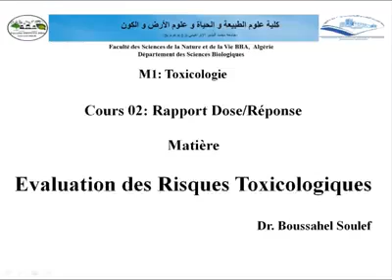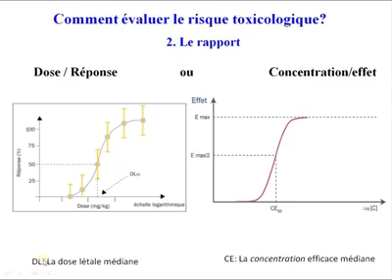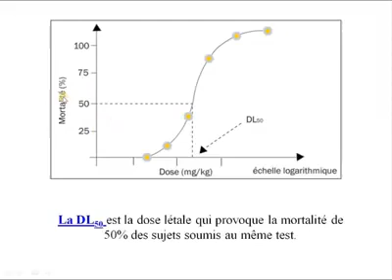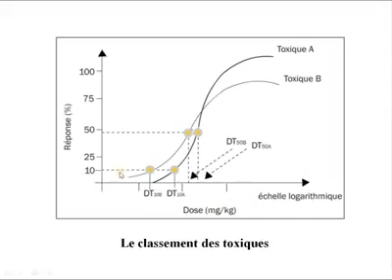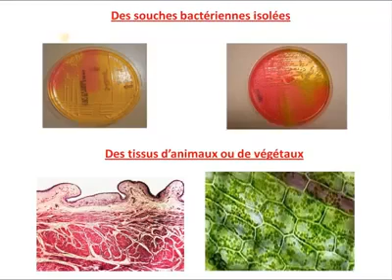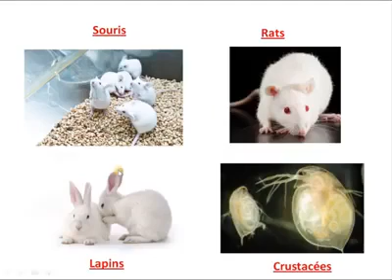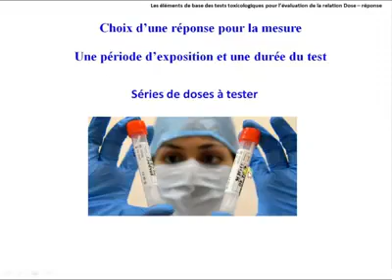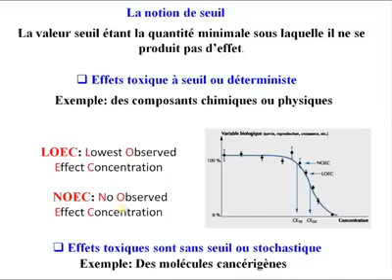Cours 02: Rapport Dose/Réponse.